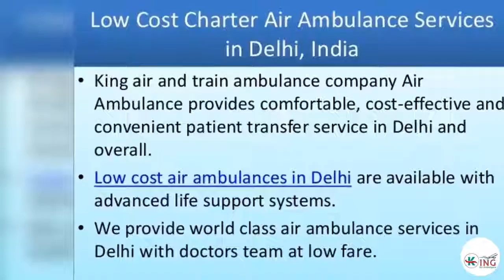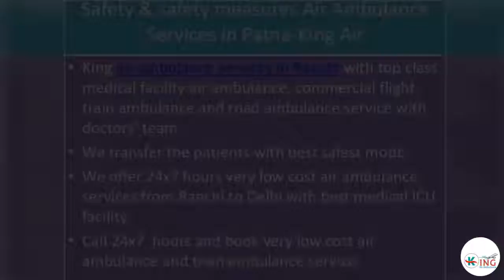Safety & safety measures Air Ambulance Services in Delhi-King Air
Now low cost air ambulances in Delhi are available with advanced life support systems. King air ambulance services from Delhi to any city in India and global Bed to Bed patient transfer with on-call assistance is provided at no extra cost with top medical facility.